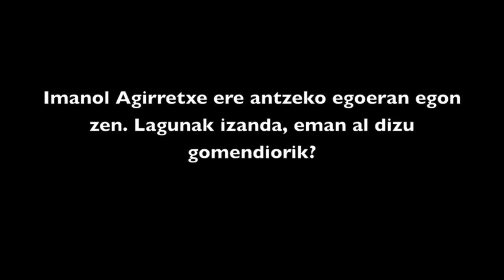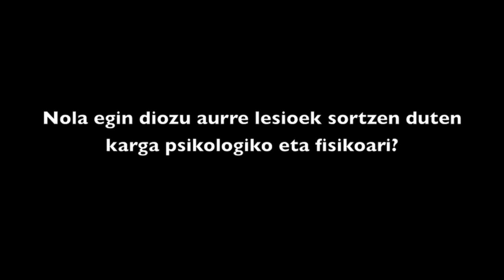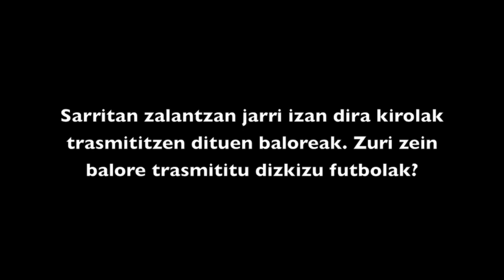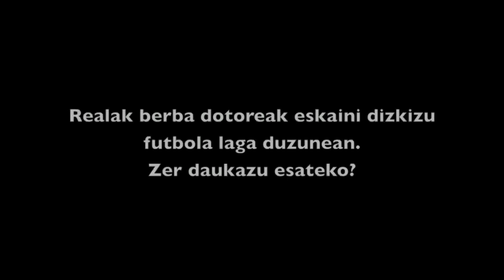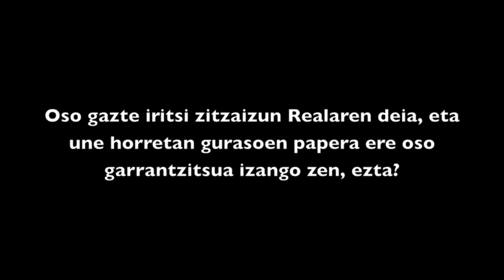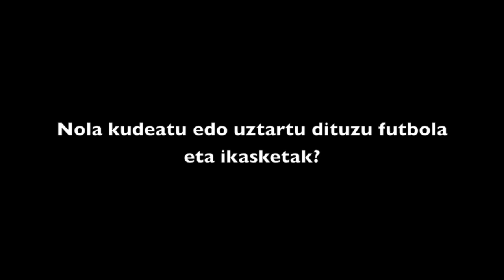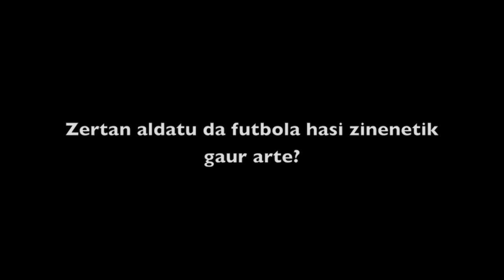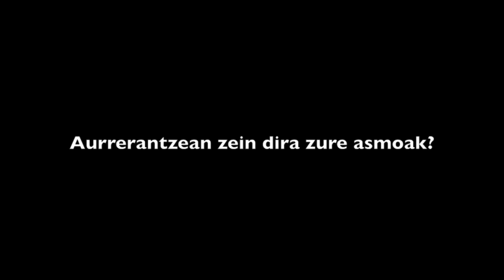Markel Bergara futbolari ohiari elkarrizketa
Markel Bergarak (Elgoibar, 1986) futbola laga du, belauneko lesio batek behartuta. 12 urte zituela hasi zen Realean jokatzen, eta 33 urterekin hartu du erretiroa. Mintxetan batu da BARREN aldizkaria berarekin, ume zela ezagutu zuen futbol zelaian eta luze berba egin dugu futbolaz, bere oroitzapenez eta etorkizunaz.
Imanol Agirretxe, Xabi Prieto, Mikel Labaka eta Mikel Aranbururen berbak ere jaso ditugu.
Irudiak: BARREN, LaLiga Santander eta Real Sociedad TV